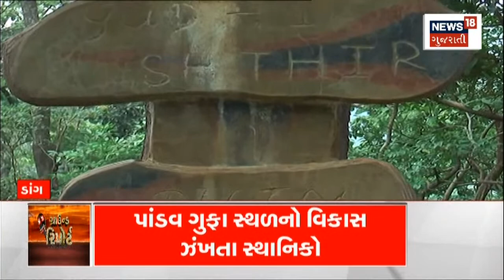Ahmedabad News | એ ઐતિહાસિક સ્થાન જ્યાં અંગ્રેજો ઝુકાવતા મસ્તક | Arnej Village | News18 Gujarati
A historical, supernatural, miraculous and picturesque place where Britishers bowed their heads.

ઐતિહાસિક , અલૌકિક , ચમત્કારિક અને રમણીય સ્થાન જ્યાં અંગ્રેજો નમાવતા શીશ.  n18oc_ahmedabad